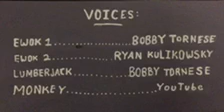Deforestation Bobby Tornese Final Apes Project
Bobby's Final AP Environmental Science Stop Motion Project on Deforestation